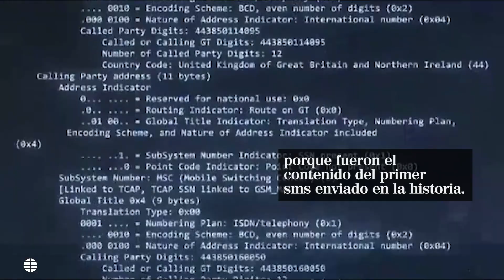A subasta el primer sms de la historia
Fue enviado en el año 1992 y en el mensaje se leía "Feliz Navidad"